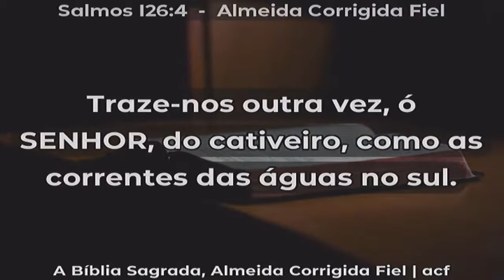Pela fé inabaláveis, ainda que...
Fernando Borges - Sexta-feira, Noite da benção.